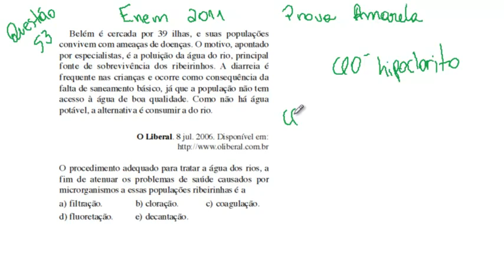ENEM 2011 Quimica (Prova Amarela) Questao 53